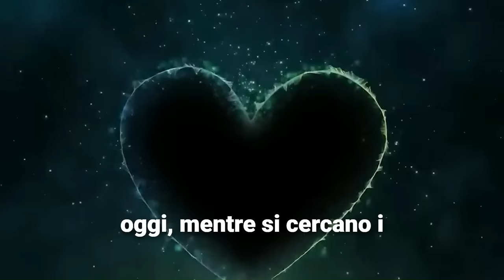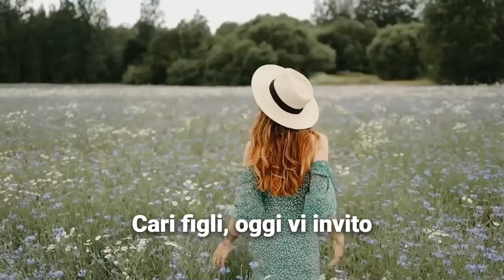MEDJUGORJE, Messaggio Straordinario a Ivan del 22 Ottobre 2023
IL MESSAGGIO straordinario a Ivan DI Medjugorje del 22 Ottobre 2023. Un nuovo appello speciale alla preghiera per famiglie e sacerdoti.

Questo messaggio di Medjugorje ci ricorda la bellezza della fede, la potenza della preghiera e la necessità di unità nella nostra ricerca di pace e amore. Che le parole della Madonna continuino a ispirarci e guidarci nei giorni a venire.